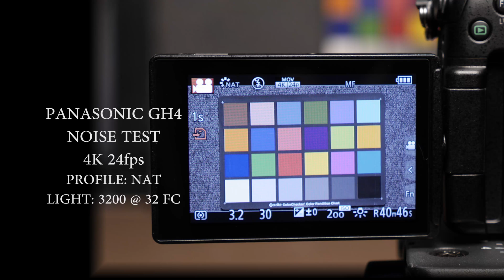GH4 4K (UHD) Noise Test - Natural 3200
Panasonic GH4- Noise test at various ISO settings under the Natural image setting
All settings are documented on the opening still frame of the GH4 LED screen, then at the bottom of the footage for the ISO changes.
Shot internal to SD card 4K UHD (3840x2160, 23.98fps, 100mbps)
Output H264 matched source settings (3840x2160, 23.98fps)
*Note: To view full 4K resolution, change the YouTube Settings to 4K. You will also need a 4K monitor to view the full resolution.